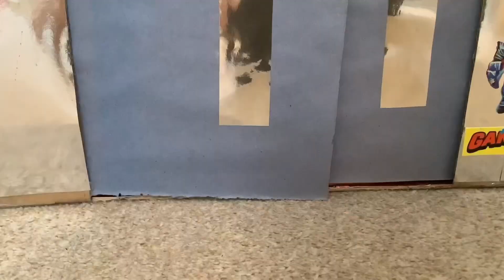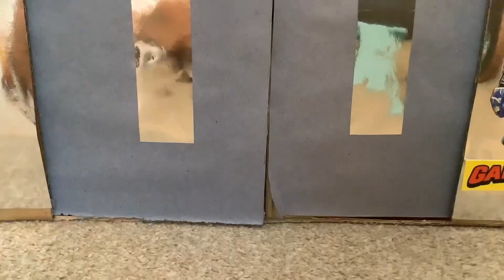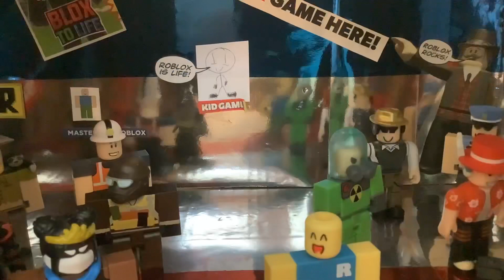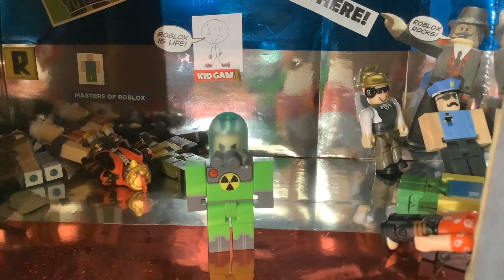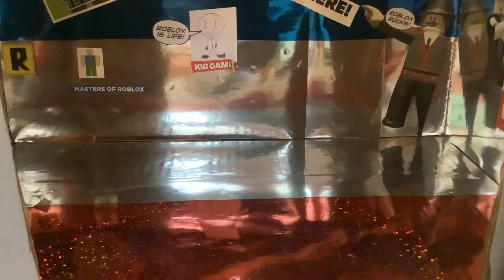ROBLOX IN REAL LIFE: The normal Elevator